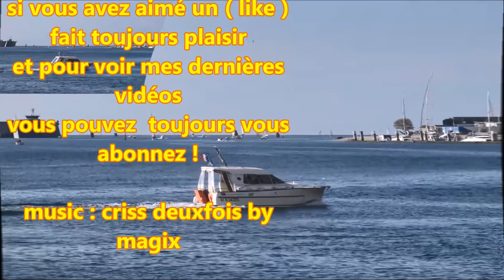Kéroman ; Entre Port-Louis et Larmor-Plage ; Rade de Lorient ; Bretagne ; France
Les bateaux passent entre  la citadelle de Port-Louis et Kernével.
La "Rade de Lorient" se situe dans le Morbihan en Bretagne (France) .

La rade de Lorient constitue l'embouchure du Blavet, du Scorff et du Ter dans l'océan Atlantique. Elle compte plusieurs installations portuaires, notamment des ports de plaisance mais aussi les infrastructures de la base sous-marine de Lorient. Orientée nord-est-sud-ouest, elle comporte en son centre une île, l'île Saint-Michel, et communique avec l'océan Atlantique au sud par deux passes, la passe Sud et la passe Ouest, séparées par des récifs. Sa partie nord est appelée plus spécifiquement rade de Pen-Mané tandis que celle au sud est appelée rade de Port-Louis.
Elle est bordée à l'ouest par les communes de Larmor-Plage, Lorient et Lanester et à l'est par celles de Kervignac, Locmiquélic, Port-Louis et Gâvres.
17 Avril 2017